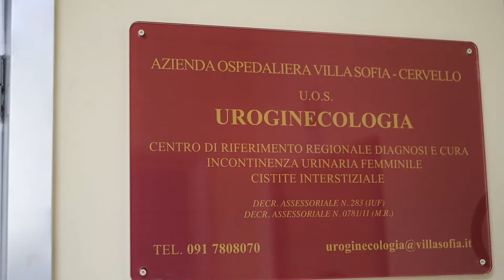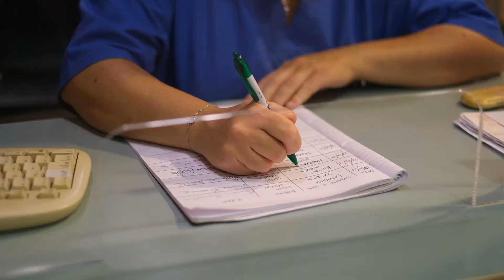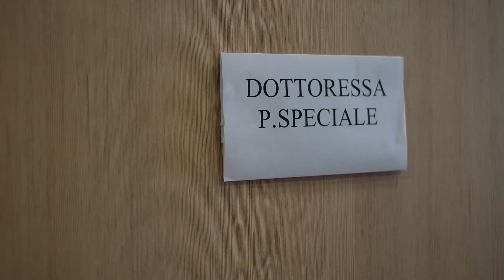Incontinenza urinaria femminile, diagnosi e cura a Villa Sofia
L’unità di Uroginecologia di Villa Sofia nei giorni scorsi ha effettuato visite gratuite alle utenti interessate, in occasione della Giornata Nazionale per la prevenzione e la cura dell’Incontinenza, che ricorre il 28 giugno di ogni anno, e che è promossa dalla FINCOPP (Federazione Italiana Incontinenti e Disfunzioni del Pavimento Pelvico), a cui l’Unità Operativa Semplice di Uroginecologia è accreditata. Ecco l'intervista video di Insanitas a Patrizia Speciale, referente dell’Unità Operativa Semplice (UOS) di Uroginecologia.